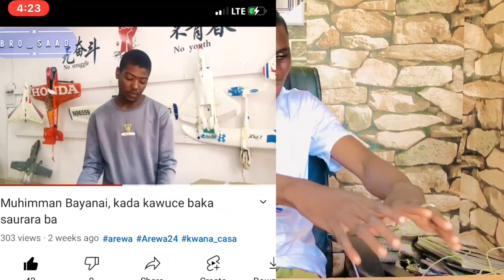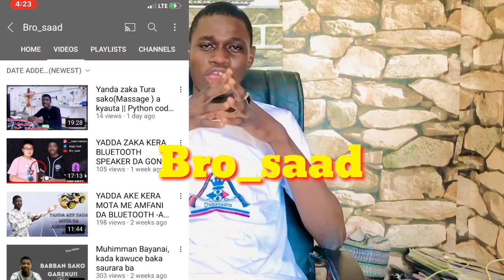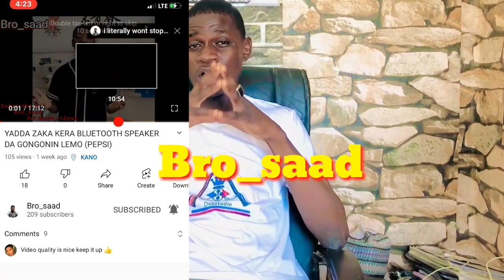Innalillahi Wainnan Ilaihi Rajiun Wata masifa Data Afawa Adam A Zango da Ado Gwanja Datuni Sun mutu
651millionviews
Domin samun sabbin wakoki,videos,labarai da dumin duminsu kamar, 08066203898iya,wakokin Hausa,Arewa hip hop,da sauransu,
HashTag__
       ___________________KEYWORDS__________________
Yar Arewa TV, Hamisu Breaker,Umar m shareef, Nuram inuwa, Wakar Hausa, Hausa film, Hausa comedy, Hausa song